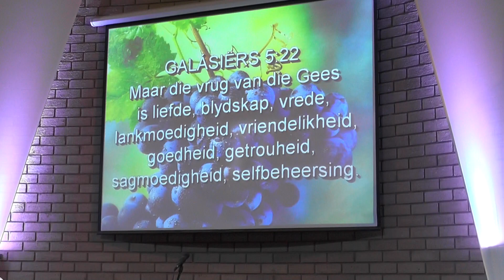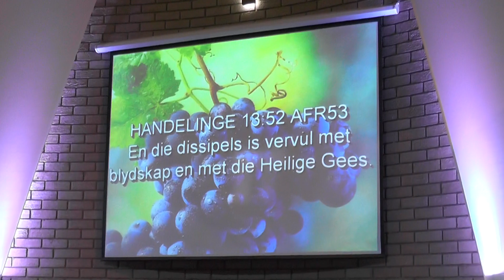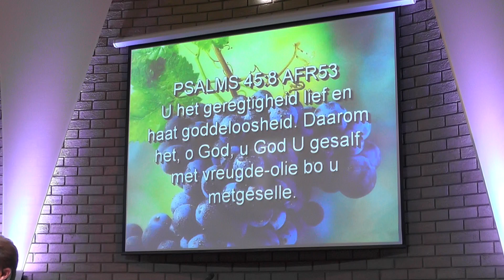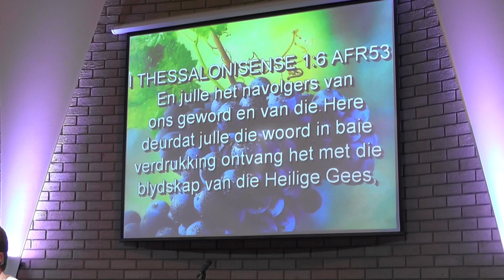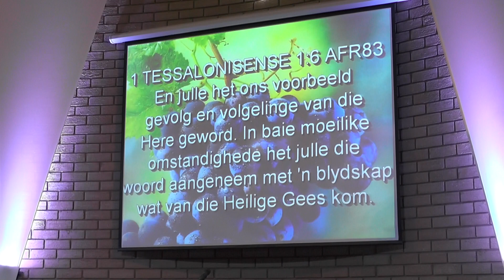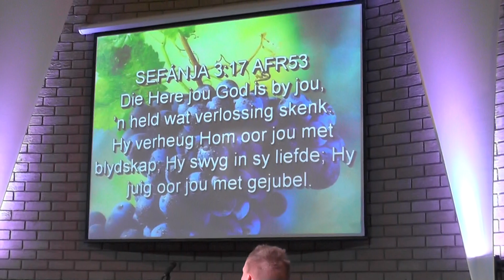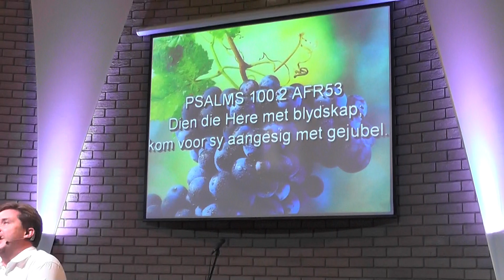Groei in die vrug van die Gees Deel 2 (Blydskap)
Ps Henri Wilson
Pretoria Noord Aanbiddingsentrum - Pretoria North Worship Center
CCLI Licence # 2349050 | MRL lisensie # 2349067

Maar die vrug van die Gees is liefde, blydskap, vrede, lankmoedigheid, vriendelikheid, goedheid, getrouheid, sagmoedigheid, selfbeheersing.
GALÁSIËRS 5:22

Griekse woord Kara-Vreugde of blydskap

-Goddelik en natuurlike
-Word nie bepaal deur omstandighede nie

En die dissipels is vervul met blydskap en met die Heilige Gees.
HANDELINGE 13:52 AFR53

U het geregtigheid lief en haat goddeloosheid. Daarom het, o God, u God U gesalf met vreugde-olie bo u metgeselle.
PSALMS 45:8 AFR53

U het geregtigheid liefgehad en ongeregtigheid gehaat; daarom het, o God, u God U gesalf met vreugde-olie bo u metgeselle;
HEBREËRS 1:9 AFR53

Jesaja profeteer oor Jesus...sieraad vir as, vreugde-olie vir treurigheid, ’n gewaad van lof vir ’n verslae gees;

En julle het navolgers van ons geword en van die Here deurdat julle die woord in baie verdrukking ontvang het met die blydskap van die Heilige Gees,
I THESSALONICENSE 1:6 AFR53

En julle het ons voorbeeld gevolg en volgelinge van die Here geword. In baie moeilike omstandighede het julle die woord aangeneem met 'n blydskap wat van die Heilige Gees kom.
1 TESSALONISENSE 1:6 AFR83

Die Here jou God is by jou, ’n held wat verlossing skenk. Hy verheug Hom oor jou met blydskap; Hy swyg in sy liefde; Hy juig oor jou met gejubel.
SEFÁNJA 3:17 AFR53

Dien die Here met blydskap; kom voor sy aangesig met gejubel.
PSALMS 100:2 AFR53